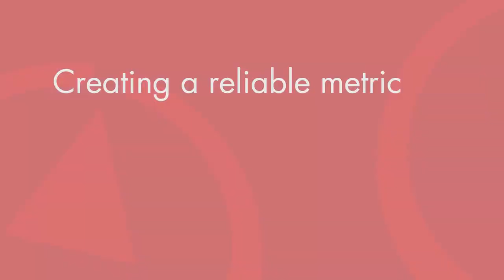Creating a reliable metric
The Net Promoter SystemSM is about creating a culture in which companies make better decisions on behalf of their customers. The only way to do that is to get reliable feedback from customers, says Rob Markey.